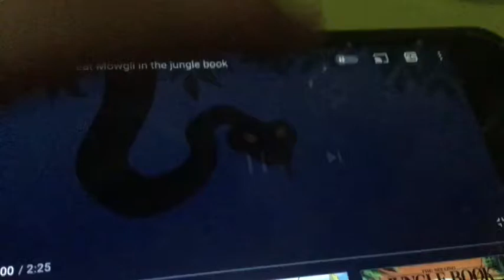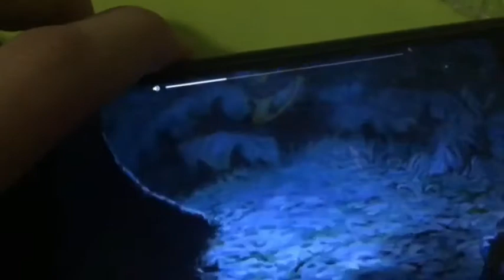Fandub For Kaa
Here’s My Fandub For Kaa For Francis&TwilightSparkle’s Channel’s Act Story